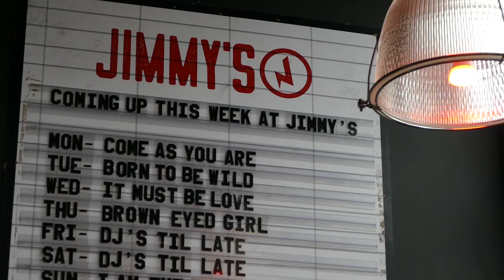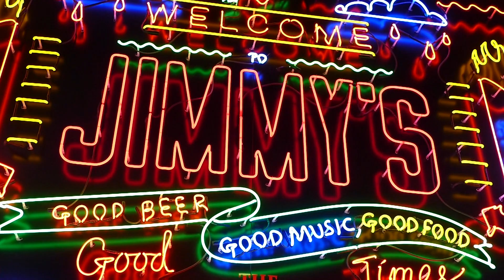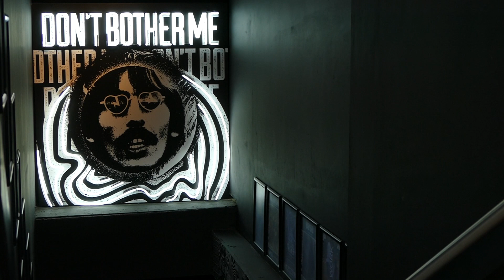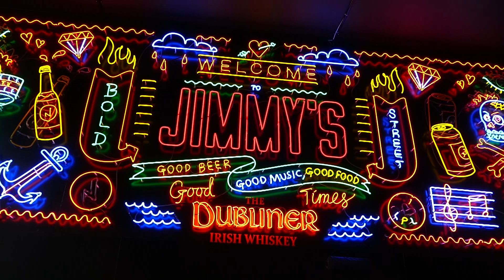The Mysterines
Lia the lead singer, songwriter from the band The Mysterinese, we caught up for a quick chat to talk about the bands new single
"Take Control" Just coming off the high of headlining
"BBC Introducing stage, Reading & Leeds Festival" Fill in the gaps with support slots the likes of
[ Miles Kane ] & [ Royal Blood ]... So, there's much up for discussion.